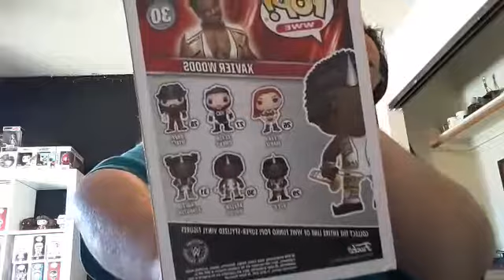Funko pop. Xavier woods. Wwe